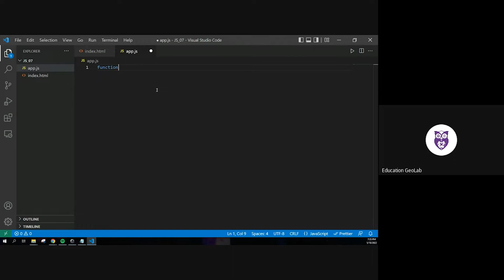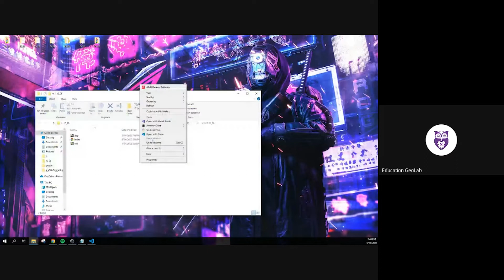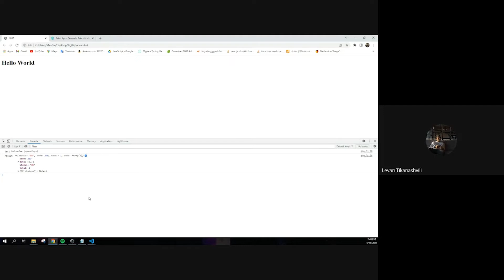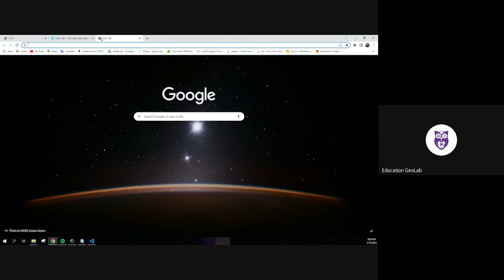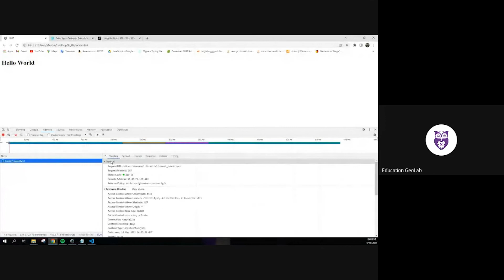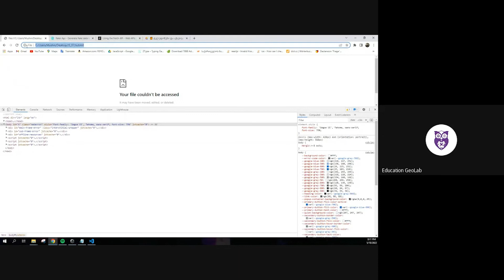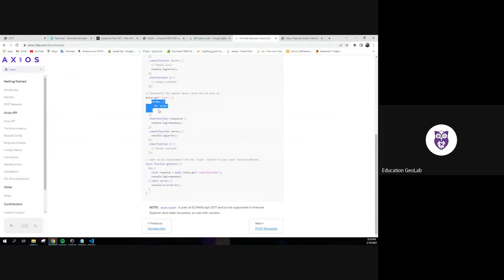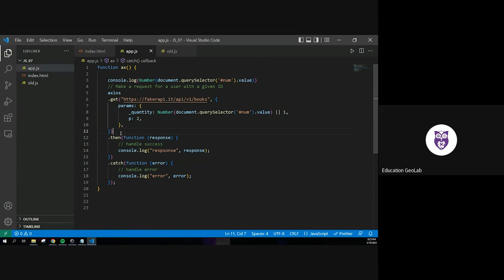მუშნი ჩანქსელიანი 7-ლექცია-JavaScript 2022წ